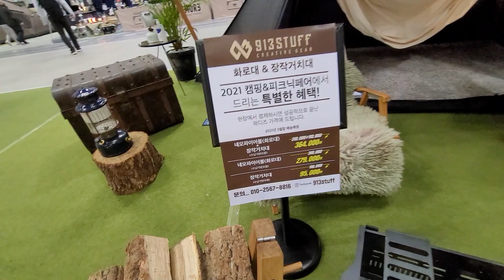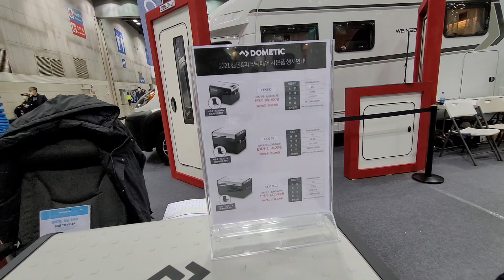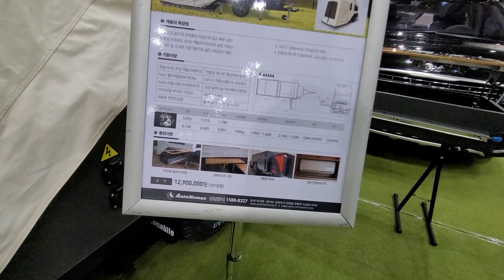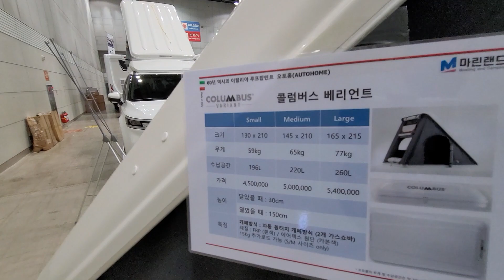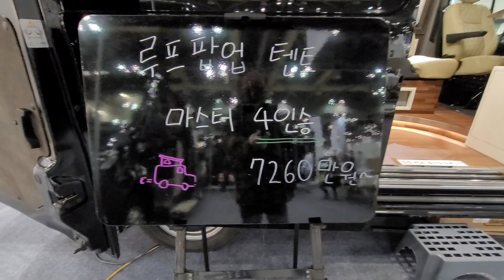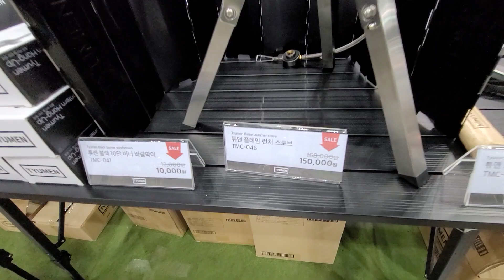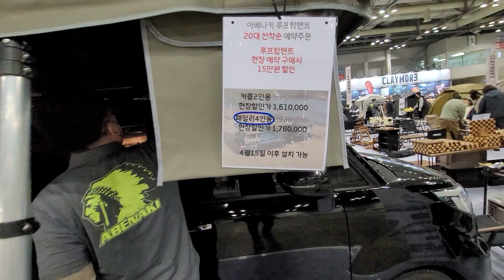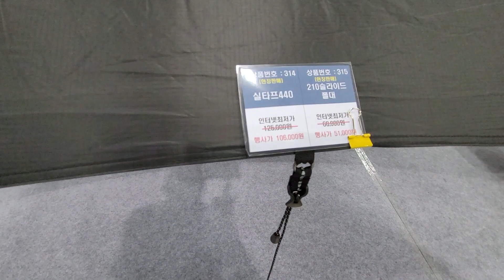2021년 일산킨텍스 캠핑&피크닉페어